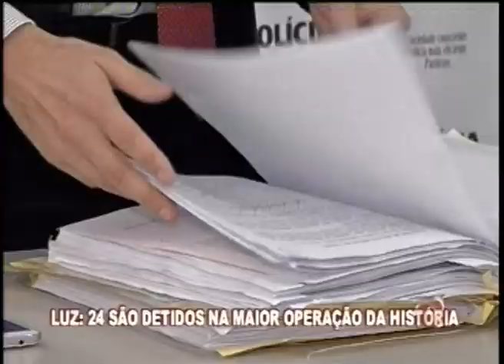Luz: 24 são detidos na maior operação da história